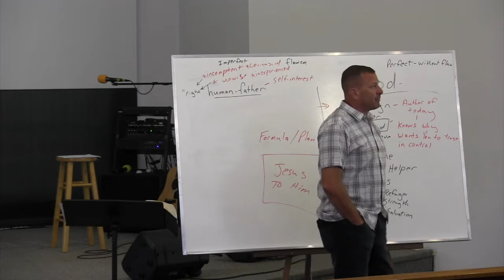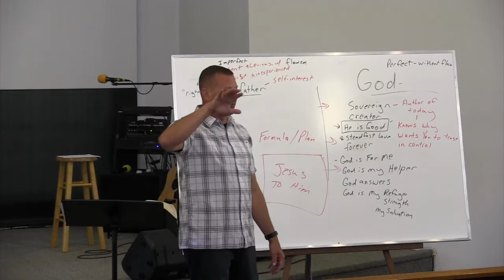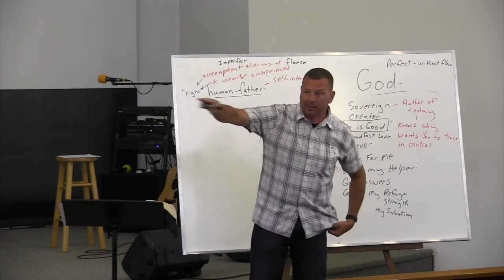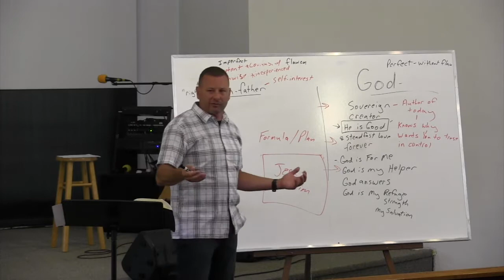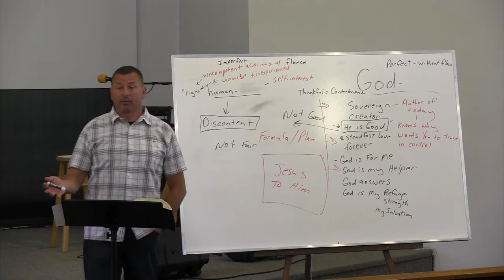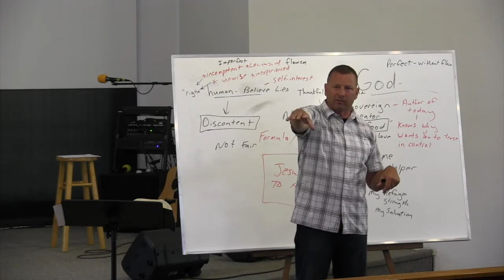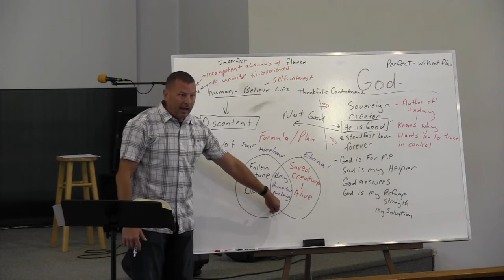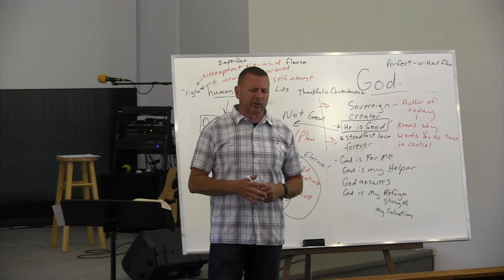Psalms, Humans, & Real Life (Psalm 118b)